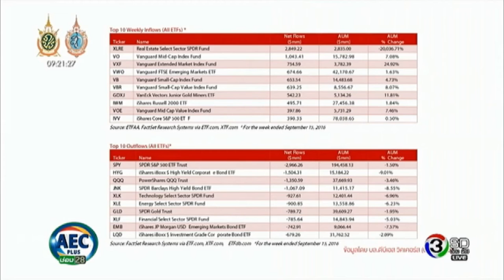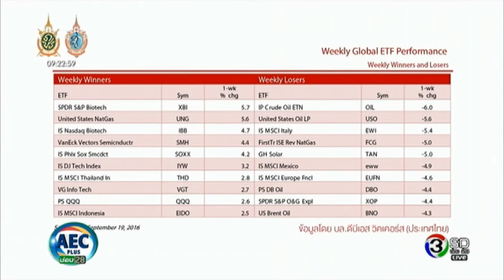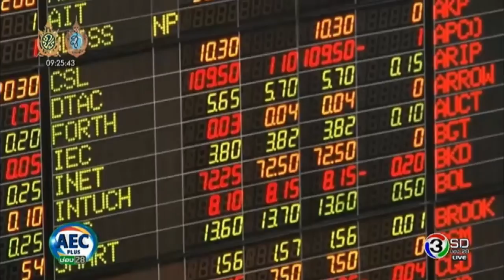Money@AECPLUS 21 กันยายน 2559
รับชม Money@AECPLUS ได้ทุกวัน จันทร์-ศุกร์ เวลา 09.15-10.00 น. ทางช่อง 28